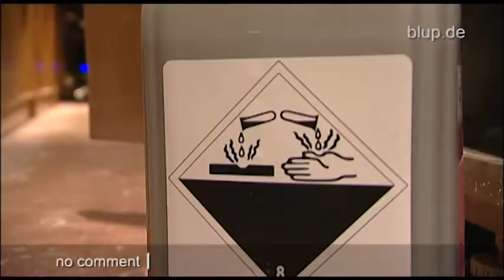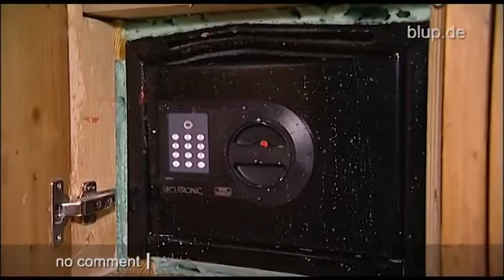bluptv: Hotelüberfall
Ein Einbruch mit fatalen Folgen: Mitten in der Nacht dringen zwei Maskierte durch ein Fenster in das Hotel von Hans aus Hessen ein. Aus dem Tresor erbeuten sie 3.000 Euro -- die Einnahmen des gesamten Wochenendes! Doch damit noch nicht genug: die Räuber verschütteten auch noch eine ätzende Flüssigkeit, um ihre Spuren zu verwischen. Der Schaden ist immens: „Das können bis zu 100.000 Euro sein!"